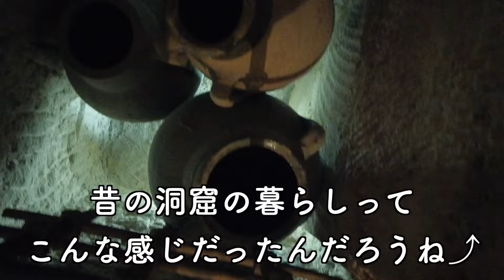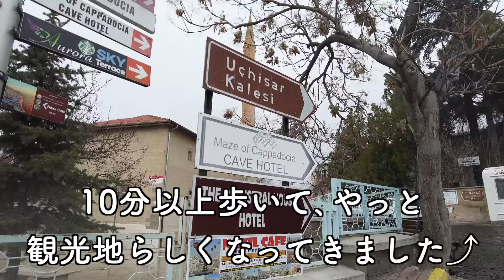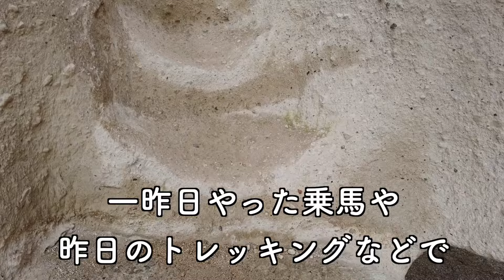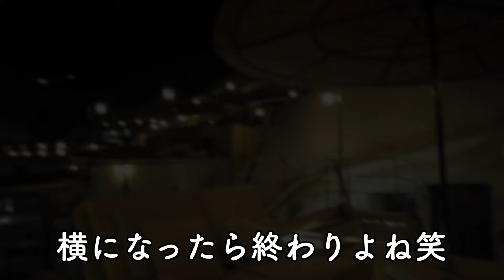【トルコ】カッパドキア/気球ツアーまさかの事故/ウチヒサールでおじさんに出会う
【カッパドキアを舐めるとこうなる】
後編です♪

この動画で一緒に旅してる気分になって頂いたり､誰かの旅のヒントになったら嬉しく思います♪
コメントやグッドボタン宜しくお願いします👍

カッパドキア
洞窟ホテル
The Owl cave hotel
アンバーケイブスイーツ
気球ツアー
バルーンツアー
ウチヒサール
ウチヒサール城
おじさんとの出会い
美味すぎるシシケバブ
テラスで寝落ち
温ケーキ